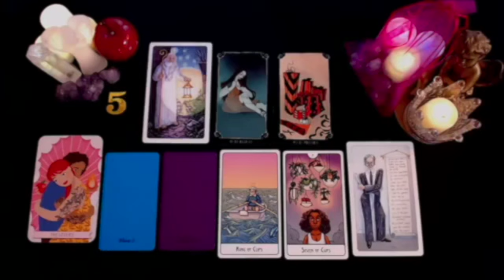AQUARIUS LET THEM COME TO YOU!! DON'T MOVE!! THEY ARE ABOUT TO CHASE 💁🏻‍SEPTEMBER 2024 TAROT READING